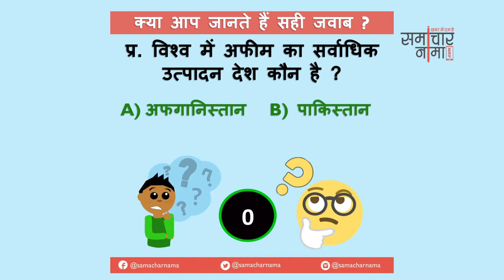बूझो तो जानें - 163? बढाइये अपनी जनरल नॉलेज | SSC UPSC General Knowledge Question - समाचार नामा